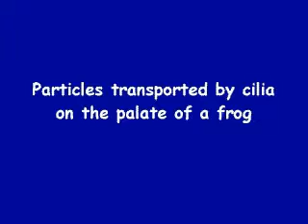Cilia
Seeing Cilia at work.